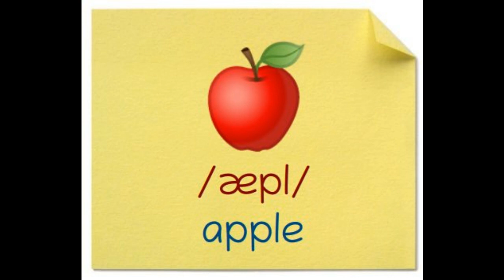Apple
(German) Apfel
(Chinese) 苹果 ping (2) guo (3)